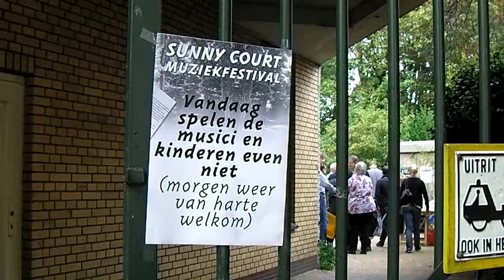Sunny Court pamflet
Vandaag spelen geen kinderen op Sunny Court hagazine.wordpress.com